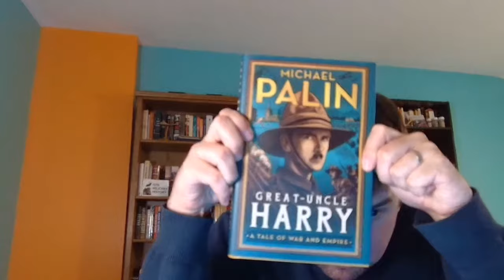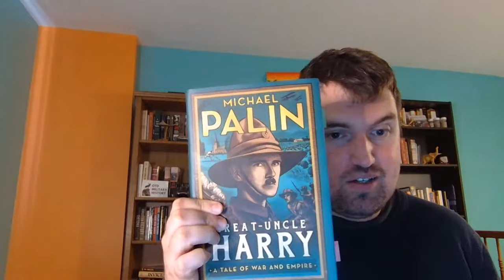Michael Palin's Great-Uncle Harry: A Tale of War and Empire: A Review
Join me as I share my thoughts on Michael Palin's newest book "Great-Uncle Harry: A Tale of War and Empire"

Thank you to the OTD's Team Members: Dan Long, Reg Sackmann, David K, eunyoung kim, Matt Seders, Jeff Rubinoff, Robert Rerecich,  Meddy, David LaVigne, Brodie Shawn, Phil Bosworth, Susan Yu, derf85, George W Newman, S Harris, Audio Intelligence, Sheila Hall, Jeff Hubbell, sheldrake6

Services